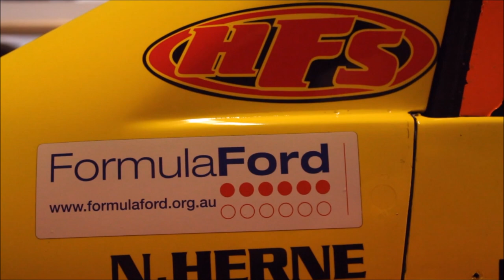Nathan Herne Formula Ford 2017 Sydney Motorsport Park Highlights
onboard with car #29 Nathan Herne

Want to Contribute and keep the videos coming at a consistent rate? Add your favourite music to the community playlist to be featured!

a big thanks to:
Shell Australia
Hernes Freight Service
BF Racing
Thermo King Corp Australia